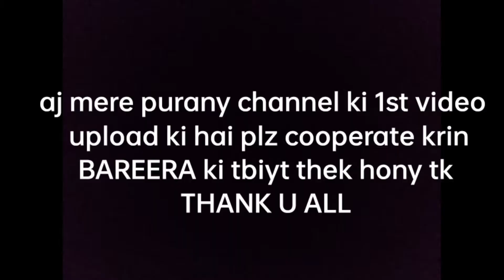Alo ki tihari